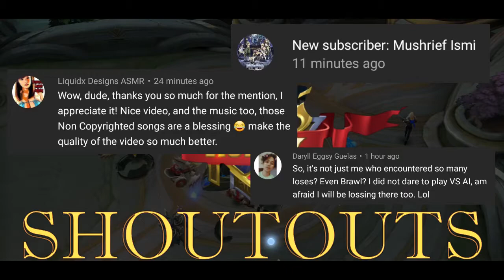Best Team Players | Gameplay | OdetteML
MUSIC

5. Track: Raven & Kreyn - So Happy [NCS Official Video]